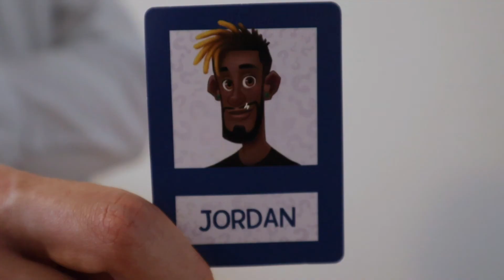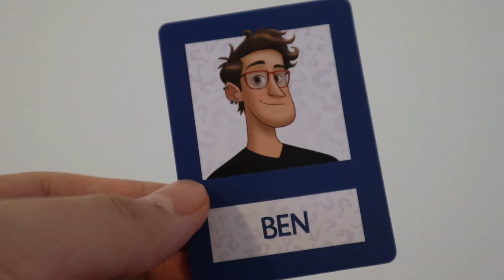The Interrogation by Jacques Bibit-Cîroc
When you gotta identify the perp but the witness is suspect...

Written & Performed by Jacques Bibit-Cîroc

LIKE THIS VIDEO! 1 LIKE = 1 VOTE

We are taking submissions until April 20th!
TORNOTOSKETCHCOMEDY.COM
Thumbs are totalled April 30th at midnight.